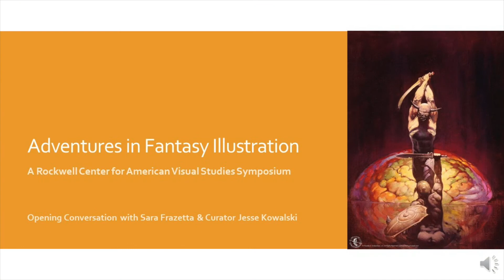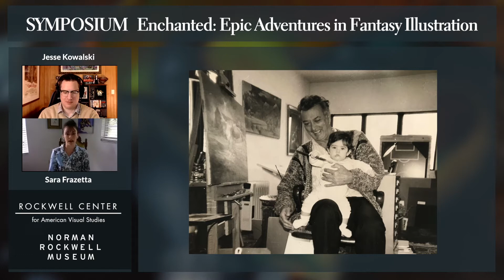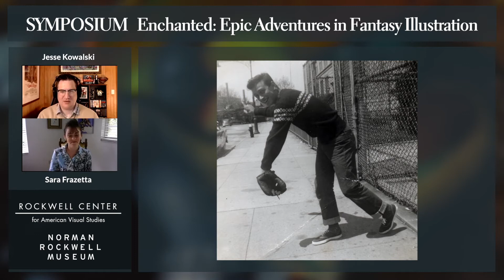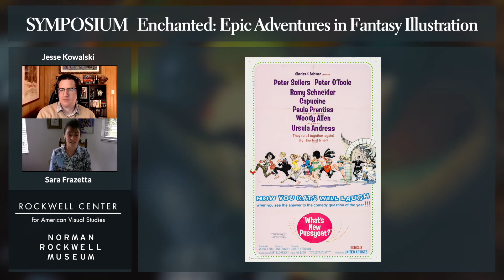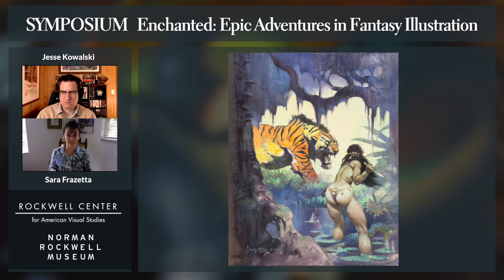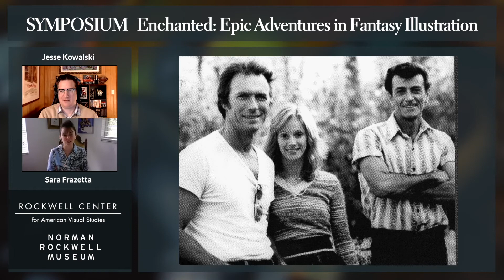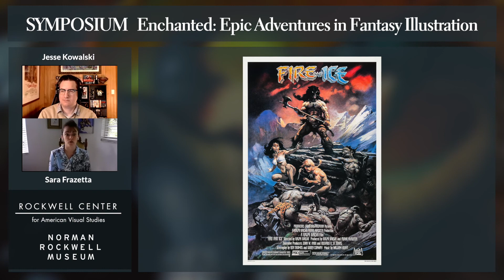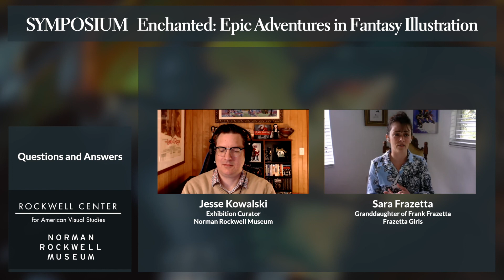Fantasy Symposium: Opening - Opening Remarks:Sara Frazetta, Frazetta Girls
Explore the art and history of fantasy illustration and the mythical, mystical, folkloric artworks by masterful artists who are leading the way in this popular genre. Often inspired by the fantastical in literature, fantasy art has been prominent through the centuries in medieval, mannerist, magic realist, romantic, and surrealist imagery. The field’s historical underpinnings and inspirations will be the subject of conversation by exhibition curator Jesse Kowalski as well as prominent practitioners whose art is featured in Enchanted: A History of Fantasy Illustration.